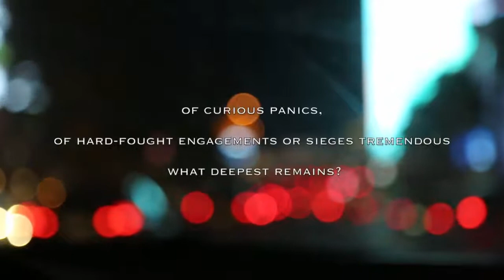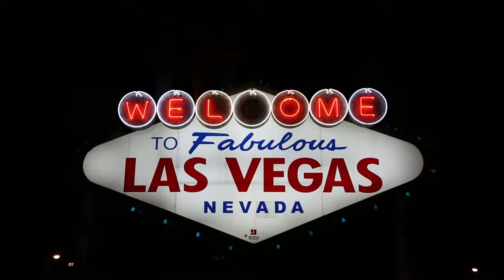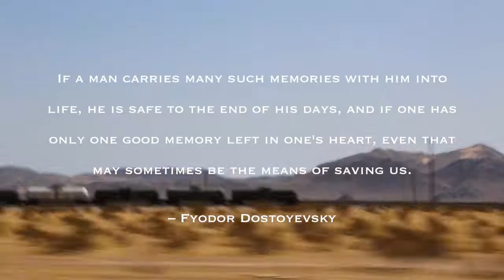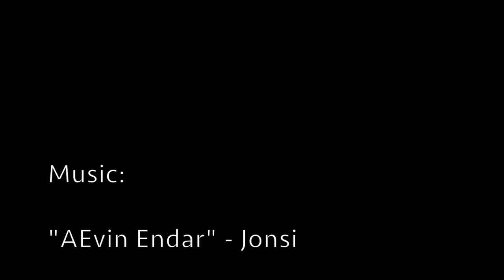What Is Compassion?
At The University, we believe that anyone can be a scholar, and teachers are everywhere. I take to the streets of Las Vegas to learn from those who are often left out of the story.